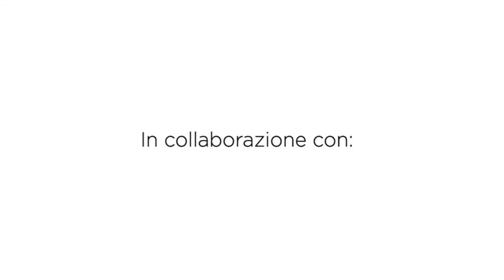Geometric bag | Borsa su rete con manici a vite